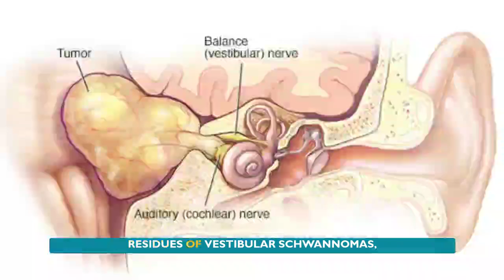Radiosurgery Brain Lesions | Brain Lesions: Minimally Invasive Treatment with Radiosurgery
Worried about brain lesions? Dr Gaurav Tyagi consultant neurosurgeon, explains radiosurgery - a minimally invasive treatment option.

This video explores:

What is radiosurgery? High-dose radiation delivered in a single session or few fractions.
Who can benefit? Individuals with benign brain tumors, residual tumors, and some other conditions.
Advantages of radiosurgery: Minimally invasive, avoids large incisions and scars, faster recovery.
Conditions treated: Brain AVMs, brain metastases, tremors, OCD.
Learn how radiosurgery can offer a new approach to brain lesion treatment!

To know more about Apollo Hospitals, New Delhi